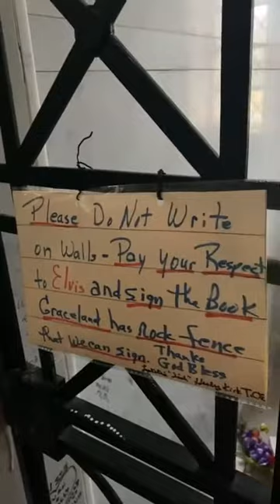Visiting Elvis Presley's Original Grave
Visiting the Mausoleum Elvis Presley was Originally Entombed in.